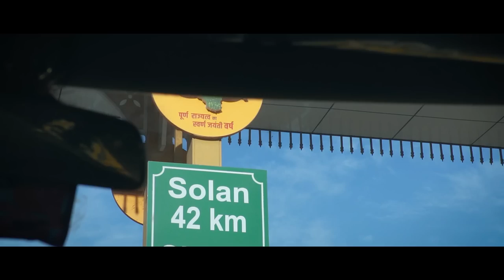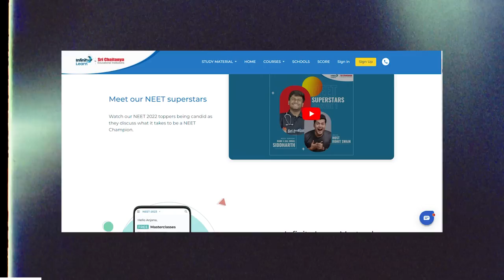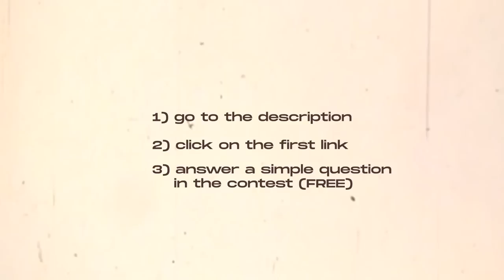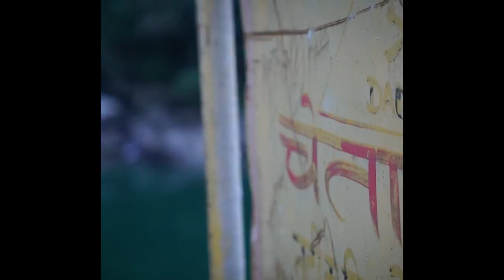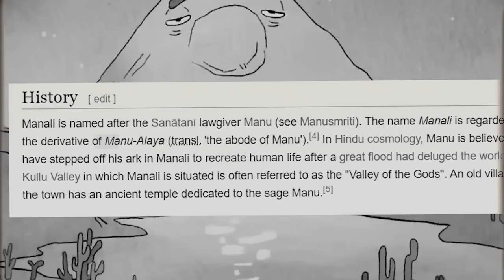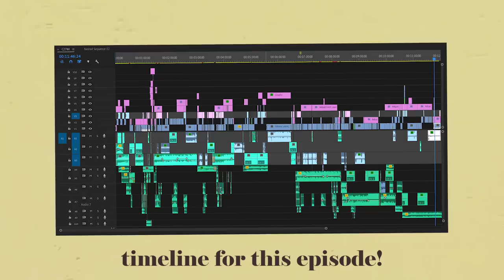A Dream Trip To Himachal Pradesh: Cinematic Travel Film 🏔️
Shimla, Manali, Kasol, Dharmshala, McLoedgang; I travelled it all and documented the experience in the form of videos so I can share the stories with you on YouTube in a well crafted series!

Releasing Episode 02 after hitting 10K Likes, rest upon you...